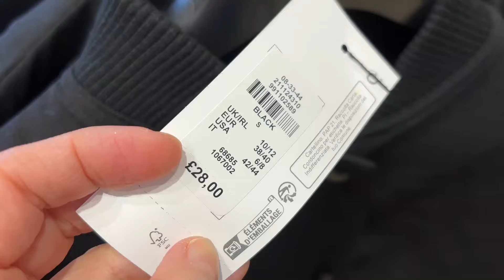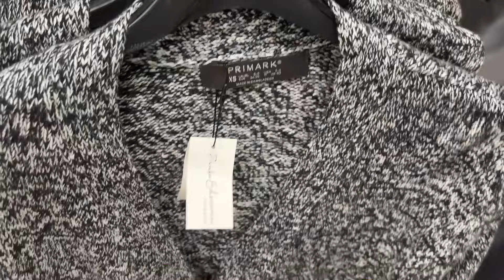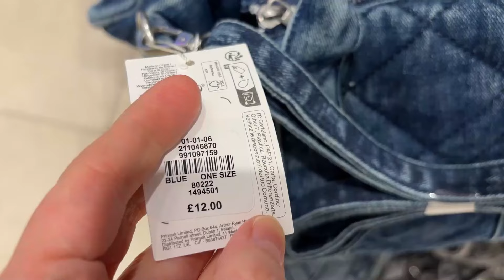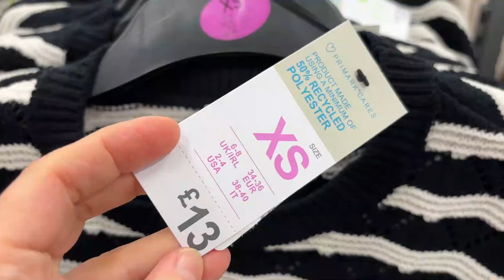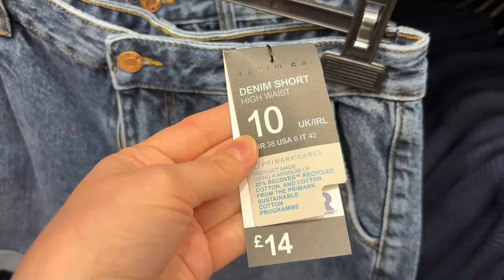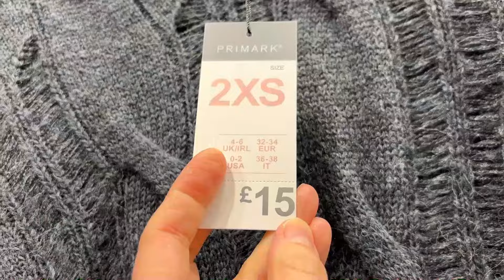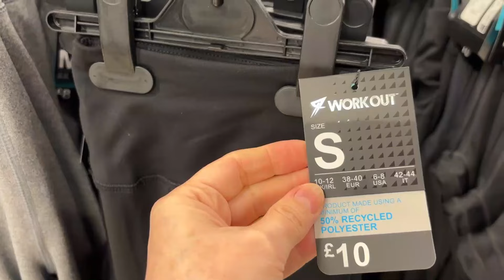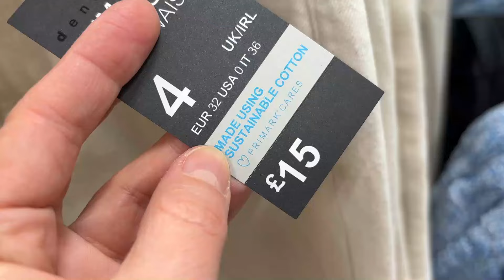PRIMARK NEW COLLECTION, WHAT'S NEW FOR WOMEN | March, 2024